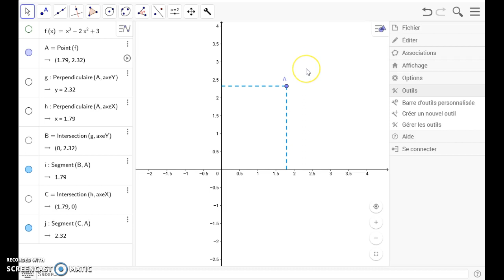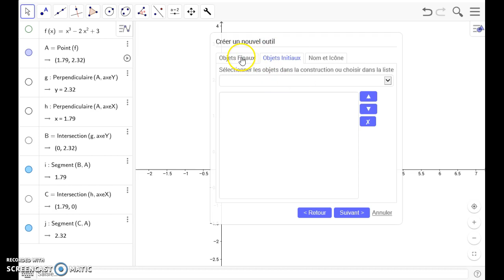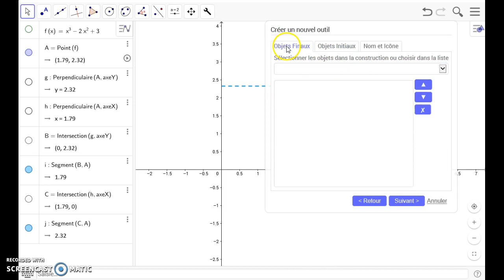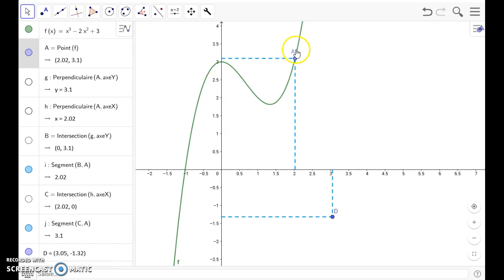Création d'une nouvelle macro sur Geogebra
Créer un nouvel outil avec geogebra